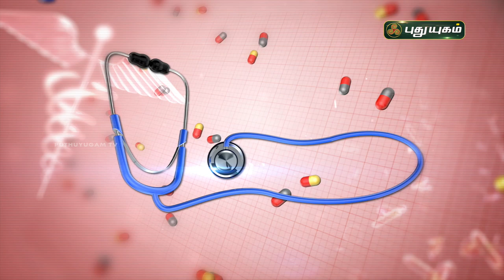இளம் வயது மூட்டுவலி! காரணங்கள் என்ன? Doctor On Call KneePain | PuthuyugamTV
இளம் வயது மூட்டுவலி! காரணங்கள் என்ன?
விளக்கமளிக்கிறார்
Dr. Anitha
RJR Hospital